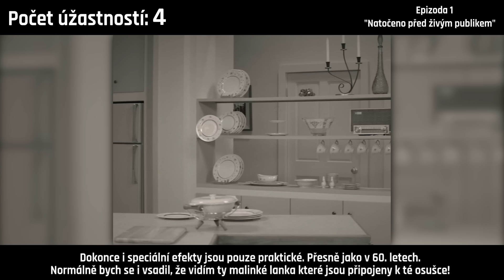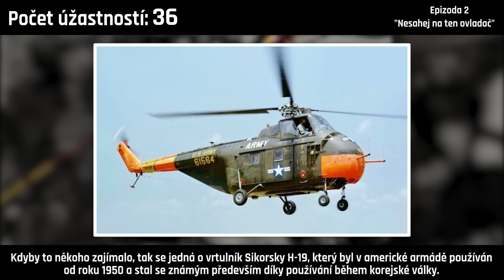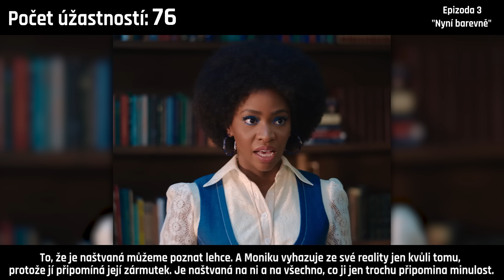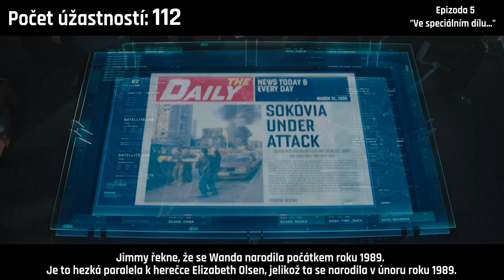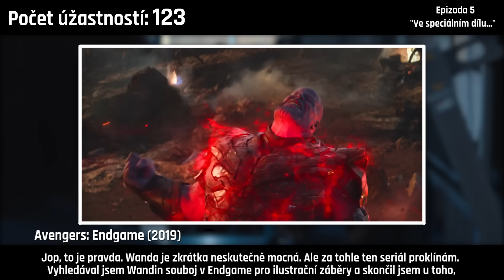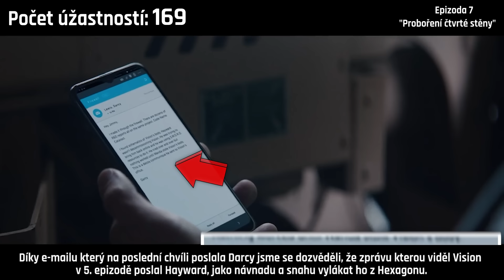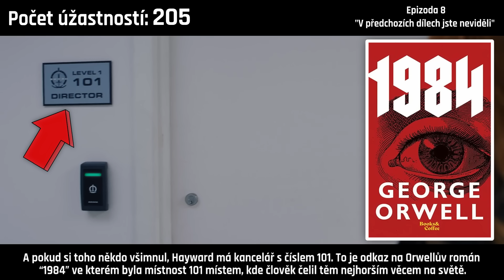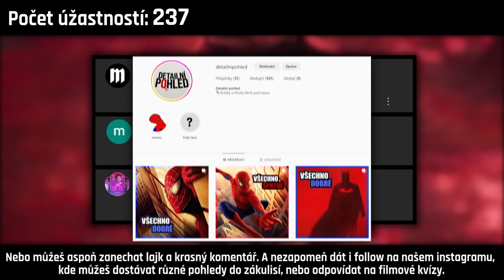Všechno DOBRÉ v seriálu WandaVision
📍 Kvality a Hříchy filmů pod lupou
Seriál: WandaVision (2021)
Režie: Matt Shakman

📞 Pro jakýkoliv kontakt použijte tento email

*Video silně inspirováno kanály cinemasins & cinemawins
*Další inspirace: New Rockstars, Canadian Lad